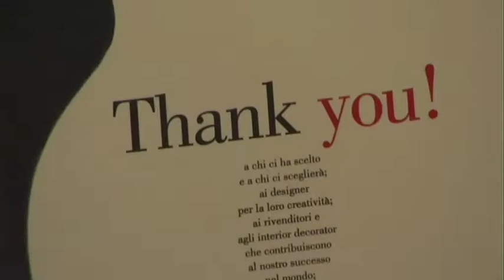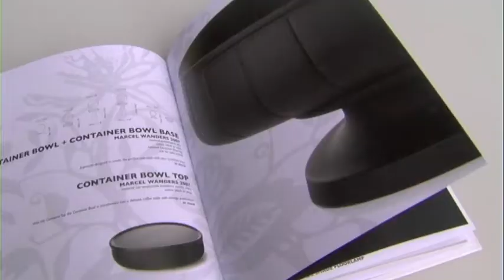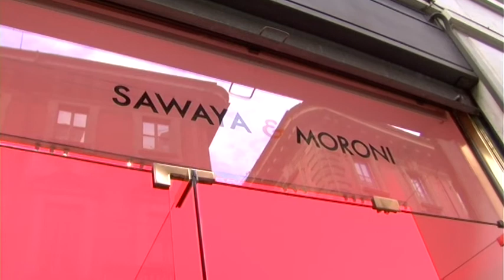Delood @ Salone 2011